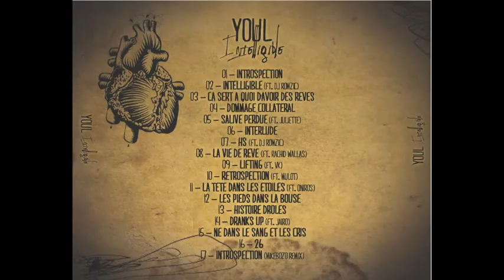Youl - Introspection (Mikebozo remix)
Extrait du disque 'Intelligible', sorti en novembre 2011

Instru : Mikebozo